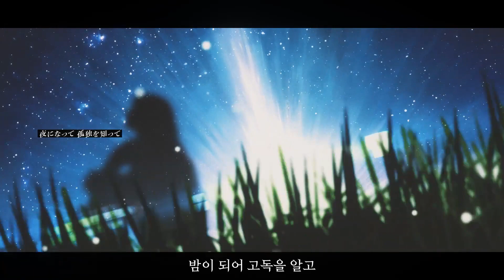[한글 가사/자막] Islet / 별이 되어 feat 이스이 (isui)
「밤을 넘어가」

[가사]

ふと見上げたあの夜空が
후토 미아게타 아노 요조라가
문득 올려다본 그 밤하늘이

いつもより近く感じた気がしたんだ
이츠모요리 치카쿠 칸지타 키가 시탄다
평소보다 가깝게 느껴진 것 같아

鬱いだ日々にさよならを告げるように
후사이다 히비니 사요나라오 츠게루요오니
우울한 나날에 작별을 고하듯

傷付いた翼を広げた
키즈츠이타 츠바사오 히로게타
상처를 입은 날개를 폈어

駆け出して 飛び立って
카케다시테 토비탓테
뛰쳐나와 날아오르고

夜空を游ぐ光のように
요조라오 오요구 히카리노요오니
밤하늘을 떠다니는 빛처럼

羽ばたいて 高鳴って
하바타이테 타카낫테
날개짓을 하며 크게 울려퍼지는

この鼓動響かせたら
코노 코도오 히비카세타라
이 고동을 울리면

一番光る星が僕の道しるべだ
이치반 히카루 호시가 보쿠노 미치시루베다
가장 빛나는 별이 나의 이정표야

彼方まで連れ去って
카나타마데 츠레삿테
그 저편까지 데려가줘

満天の空に埋もれそうな小さな星が瞬く
만텐노 소라니 우모레소오나  치이사나 호시가 맛타타쿠
쏟아지는 밤하늘에 파묻힐 것 같은 작은 별들이 눈을 깜빡거려

懸命なその姿になれたならって思うんだ
켄메에나 소노 스가타니 나레타나랏테 오모운다
열정적인 그 모습이 될 수 있다면 좋겠다고 생각해

打ちのめされた現状に生きる意味も理由も無くなって
우치노메사레타 겐조오니 이키루 이미모 리유우모 나쿠낫테
불합리한 상황들에 사는 의미도 이유도 없어졌어

でも確かにこの胸は脈打っている
데모 타시카니 코노 무네와 먀쿠웃테이루
하지만 확실히 이 가슴은 맥박이 뛰고 있어

消えかかっていた心に火を灯した
키에카캇테이타 코코로니 히오 토모시타
꺼져가던 마음에 불을 질렀어

輝いて 彩って ほら
카가야이테 이로돗테 호라
빛을 내며 색을 칠해 이것 봐

痛みや苦しみだって力に変えるような
 이타미야 쿠루시미닷테 치카라니 카에루요오나
아픔이나 괴로움도 힘으로 바꾸는

この翼なら翔べるから
코노 츠바사나라 토베루카라
이 날개라면 날 수 있으니까

朝になって 光が差して
아사니 낫테 히카리가 사시테
아침이 되어 빛이 비치고

また世界に期待をして
마타 세카이니 키타이오 시테
또 다시 세계에 기대를 하고

夜になって 孤独を知って
요루니 낫테 코도쿠오 싯테
밤이 되어 고독을 알고

意味のない繰り返しだった
이미노 나이 쿠리카에시닷타
의미없는 반복이었어

だけどやっと見つけたんだ
다케도 얏토 미츠케탄다
하지만 겨우 찾았어

この命輝く場所
코노 이노치 카가야쿠 바쇼
이 생명이 빛나는 장소

どこまでもゆこう 空の果てまで
도코마데모 유코오 소라노 하테마데
어디든지 가자 저 하늘 끝까지

この身が燃え尽きたって
코노 미가 모에츠키탓테
이 몸이 다 타버려도

いつかこの軌跡が誰かを照らせたなら
이츠카 코노 키세키가 다레카오 테라세타나라
언젠가 이 궤적이 누군가를 비추었다면

今僕は星になる
이마 보쿠와 호시니 나루
지금 나는 별이 되어

夜をも越えてゆけ
요루오모 코에테유케
밤을 넘어가